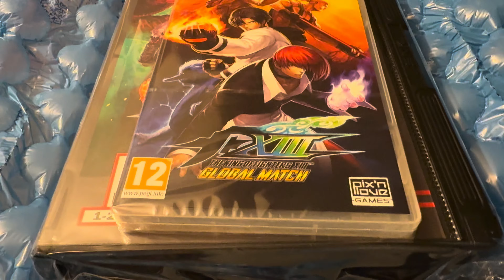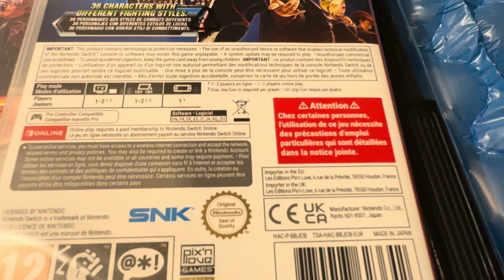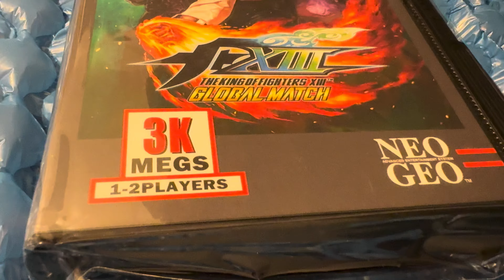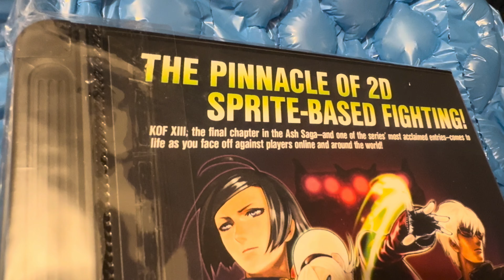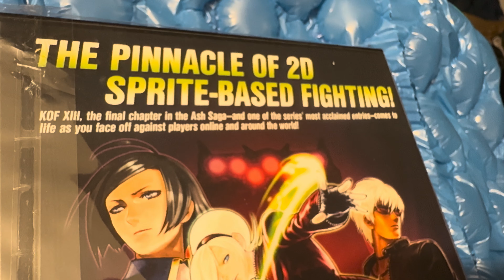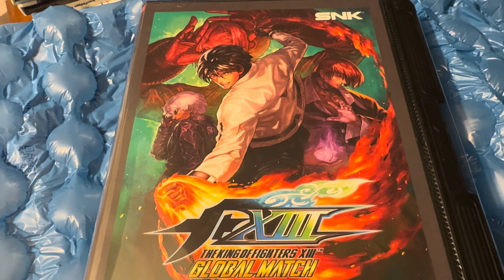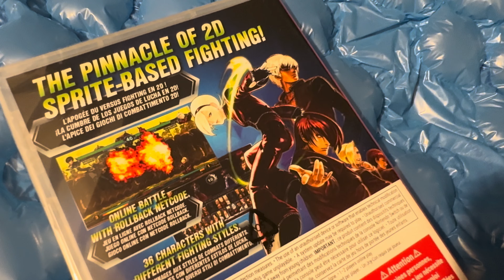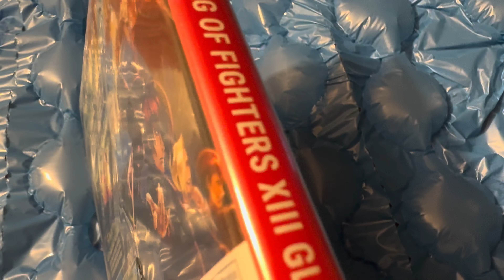KoF XIII Global Match - Pix’n Love Collector Edition (PS4) + Standard Edition NSW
KoF XIII Global Match - Pix’n Love Collector Edition (PS4) + Standard Edition Nintendo Switch - Captured in 4K/60 Dolby Vision with iPhone 15 Pro Max.